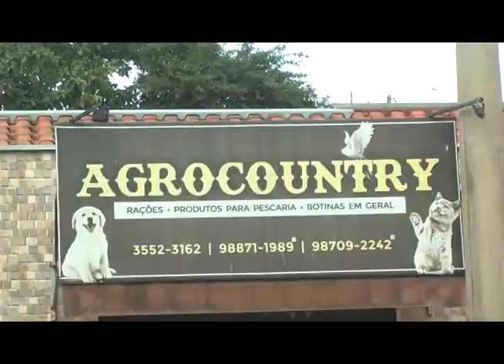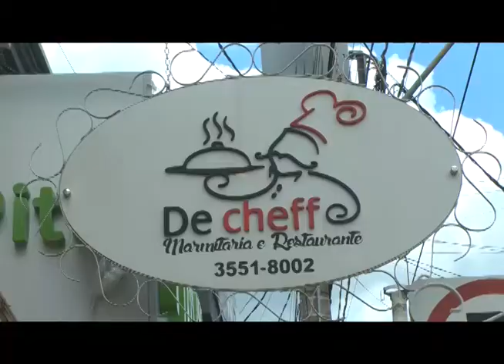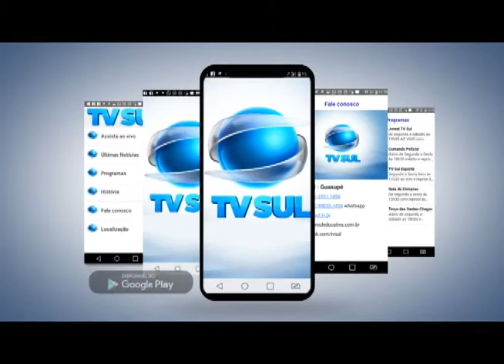TV Sul Esporte 21/01/22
Confira as notícias do esporte com João Augusto e Sérgio Borges.